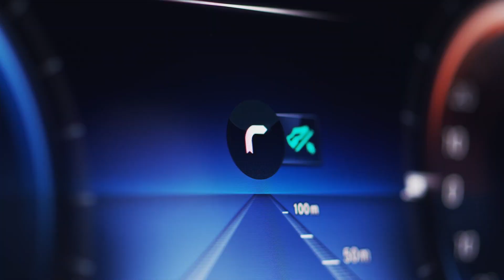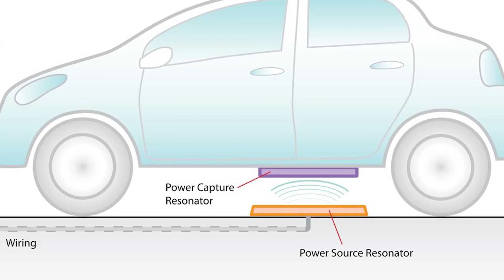Wireless Charging | From Tesla to MIT & WiTricity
Wireless Charging isn't a new concept. We've been using the devices in our mobile phones and tablets for a few years now, and it's getting more and more popular.

Nikola Tesla and some of his contemporaries were experimenting with the technology more than 100 years ago. But it's made a comeback now thanks to improvements in the technology. From the Tesla coil, to induction charging, magnetic resonance and WiTricity's advanced tech...we're taking a dive into Wireless Charging!